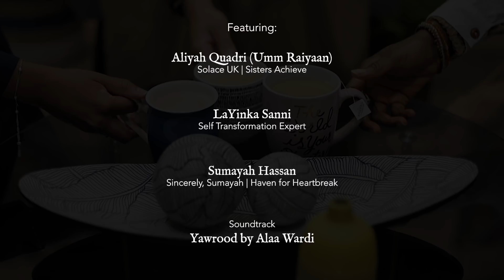Tumultuous Teens // Season 3 Episode 10 | Honest Tea Talk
Raising a teen is challenging. But being a teen is also challenging.

In this episode of Honest Tea Talk, we discuss the testing task of helping teens in navigating this world, while being mindful of the hereafter. Approaching this responsibility will look different for every parent, as every child is unique in their identity and circumstances.

We pinpoint the obstacles that confront parents and teens, specifically in the west, and offer practical advice on creating safe spaces where children feel supported and understood, a space where they feel empowered to make healthy, productive decisions that are pleasing to a Lord that loves them.

Watch the episode and tell us, what advice stood out to you most, and what advice would you like to offer to other parents?

All subtitles are contributions from the community through dedicated volunteers.

About Honest Tea Talk
with Aliyah, LaYinka & Sumayah

Inspired by Jada Pinkett-Smith's 'Red Table Talk', 3 Muslim women have set up a platform to speak openly and honestly, giving viewers an unedited insight into the minds and life of Muslim women. Honest Tea Talk brings deep and often unspoken topics to the table to lay down our masks and start much-needed discussions about matters related to Muslim women and the ummah at large.